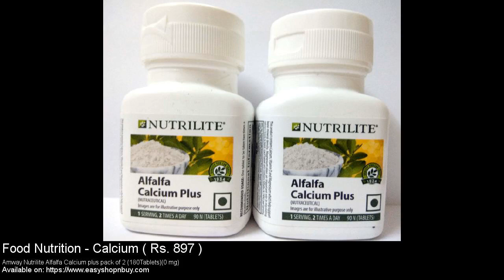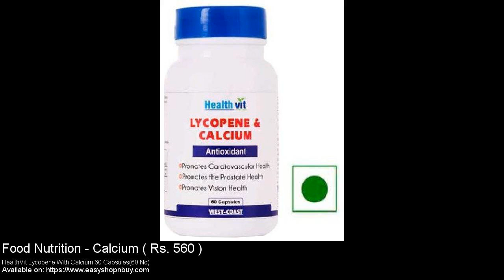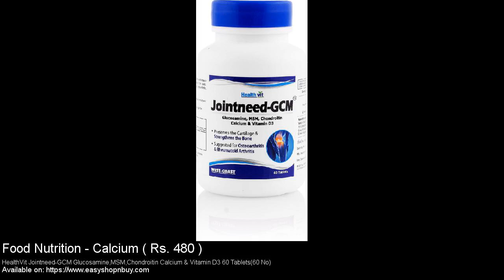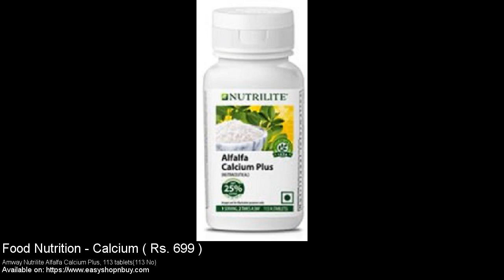Calcium for bones and teeth